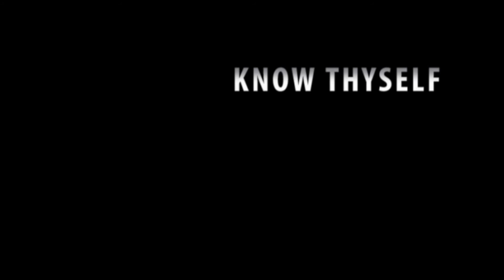Ash Wednesday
Rev. John Louk
The Beginning of Lent

if you’re new or want to request a prayer, give an offering, or see what’s happening and take your next step.

Permission to livestream music in this service obtained from One License, License # A­734320